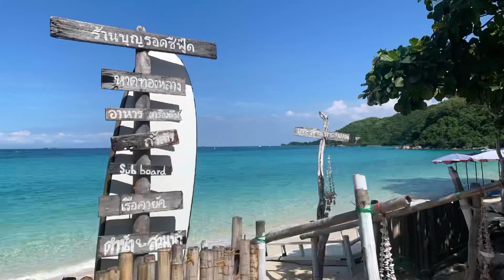How I Edit | ทำปกคลิปวีดีโอ :)